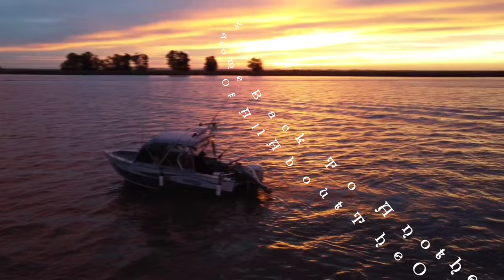California Fall Striper Fishing With My Boys | Moog Nuv Ntses Dlawb Tum Kawg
Me and my boys took a day out to go do some sturgeon and striper fishing in the delta. Unfortunately, we did not get any sturgeon bites but we had fun catching stripers. We ended the day limiting out on stripers between 20" - 24".